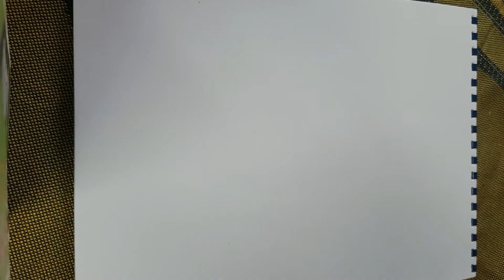رسم الريف المصري بالقلم الازرق \Drawing the Egyptian coutryside by using pen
how to drawing by using pen
By pen
فن الرسم
تعليم الرسم للمبتدئين الصغار
تعليم الرسم البسيط
countryside by using pen
رسومات عن الريف المصري بالقلم الرصاص سهلة
لوحات فنية عن الريف المصري
موضوع تعبير فنى عن الريف المصري
رسم مزرعة سهلة
موضوع تعبير فني عن الريف المصري
لمشاهدة الفيديوهت الاخري :